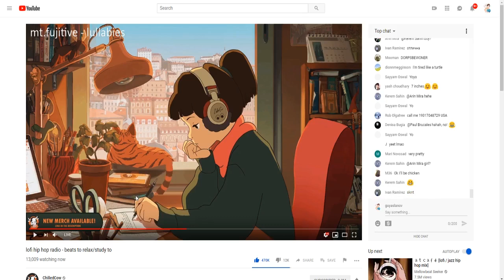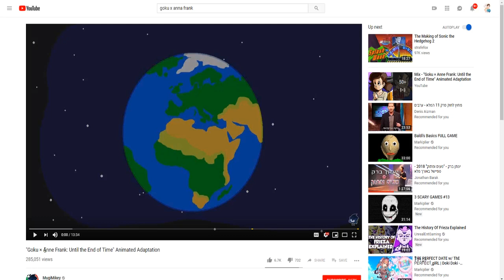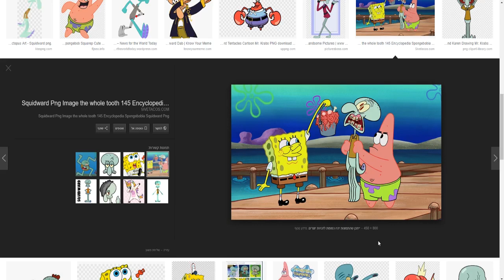לגוקו יש חברה חדשה!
לצ'יצ'י יש תחרות